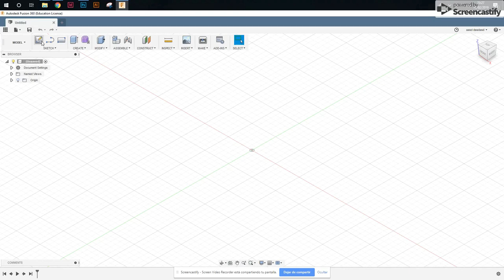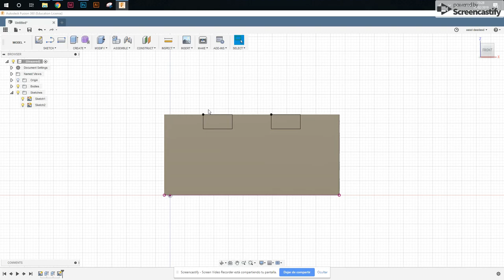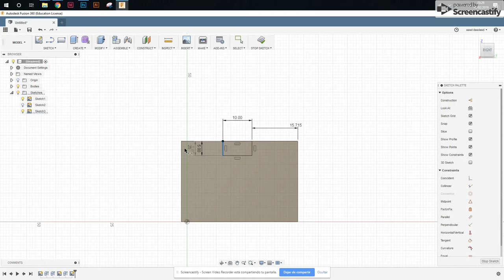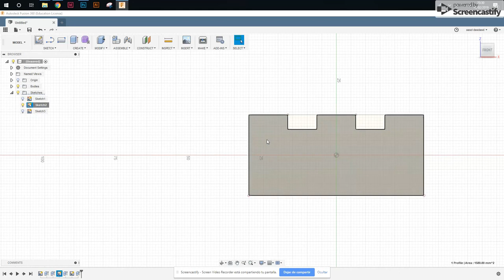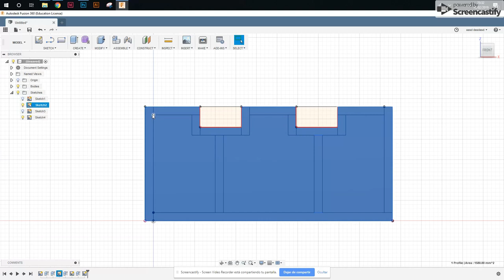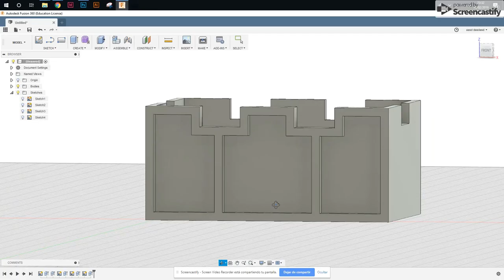Empire War Wagon Warhammer 3D Design using Autodesk Fusion 360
How to design Empire war wagon for Warhammer in 3D using Autodesk Fusion 360.